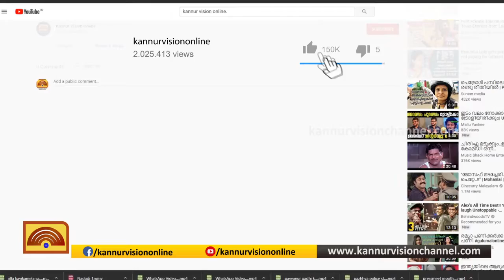അറിവുകള്‍ മുറിവുകള്‍ ഹ്രസ്വചിത്രത്തിന്റെ ഒഡിഷന്‍ ക്യാമ്പ് കൂത്തുപറമ്പില്‍ നടന്നു